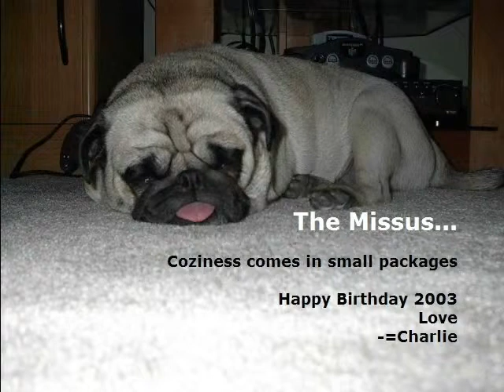Happy Together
In loving memory of Maisie the wonder Pug!